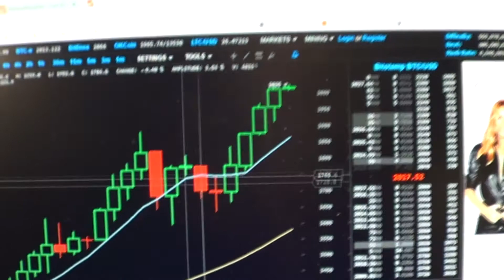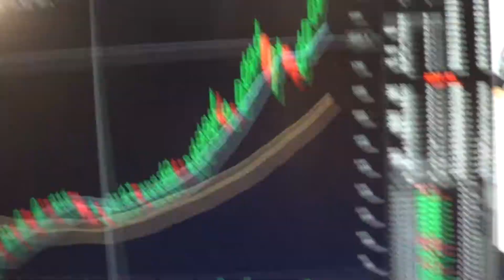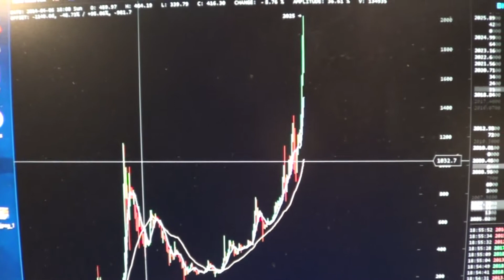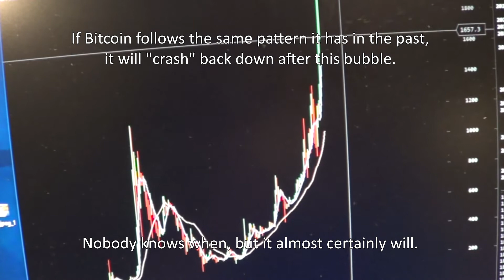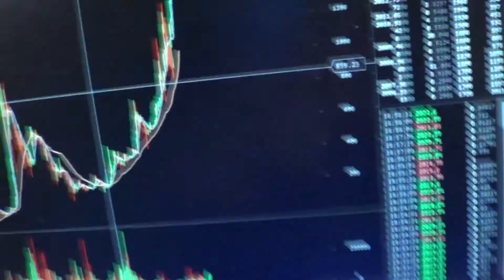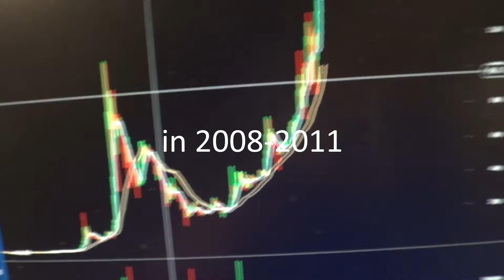2017 - Bitcoin Reaching New All-Time Highs!!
A very different video for this channel, but something I'm quite excited about and feel it's worth making a movie about. I've been a Bitcoin investor since 2013 and the value has recently skyrocketed to all-time highs in 2017.

Crypto Tips Accepted!
Bitcoin: 18ZgbM9azxrfJdv54Nw9VjAfBmEn8So7DR
Etherium: 0xb1AB79833f70E0CA93C537462FcFbe627bDb5E53
Litecoin: LSKrBJMMBGmBLN5GNVq5fiwkak6z4YTxj5